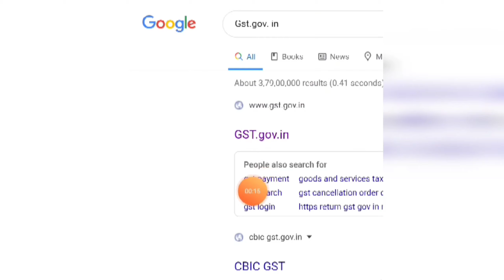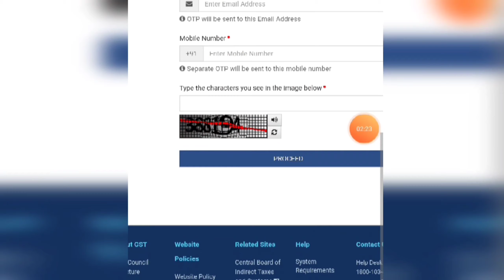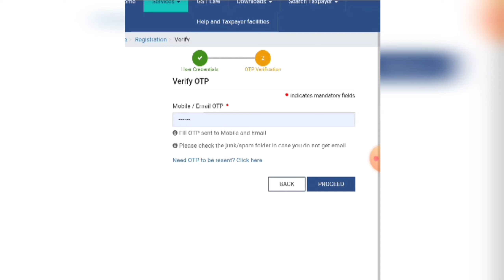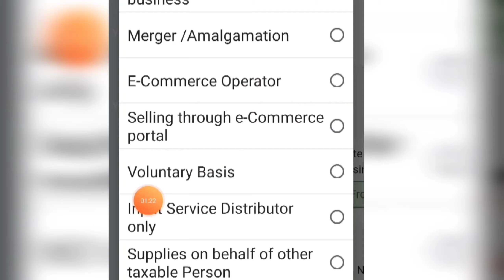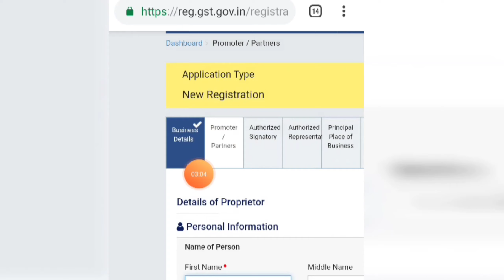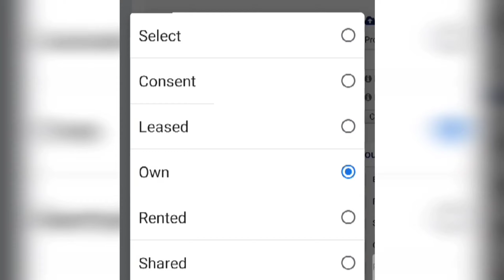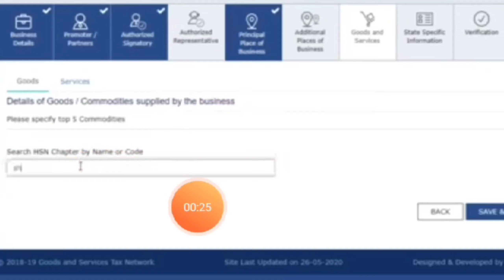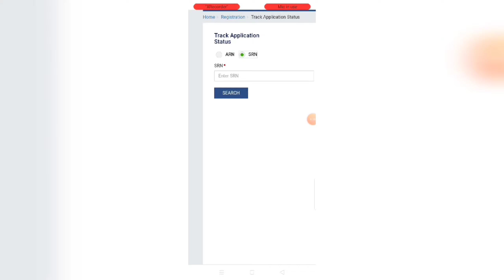GST number kise le, how to apply for gst registration online (Hindi) 2020-21 | gst रजिस्ट्रेशन India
दोस्तों आजके इस वीडियो में हम जानेगे की gst नंबर कैसे ले,  अपने मोबाइल फ़ोन से कैसे gst के लिये अप्लाई कर सकते है, gst के बारे में पूरी डिटेल जानेगे दोस्तों so वीडियो को पूरा last तक देखे /
Our Title :-
 how to apply for gst registration online (Hindi) 2020-21 | gst रजिस्ट्रेशन

 Your quarries :-
GST registration status,
GST registration Login,
GST registration documents,
How to apply for GST number in India,
GST registration process step by step,
GST registration free of cost,
GST registration certificate download,
How to get GST number for online business,